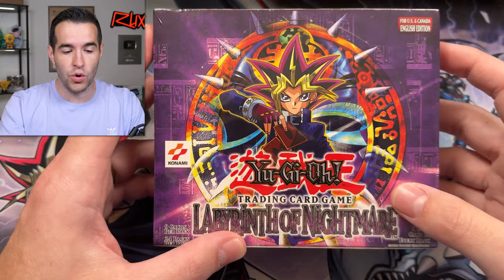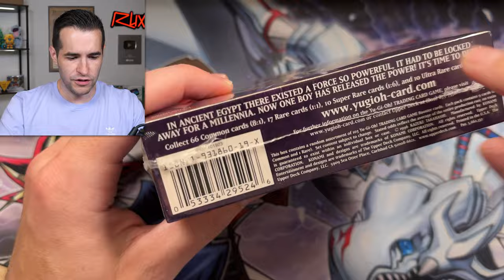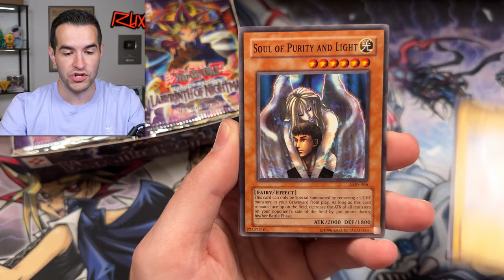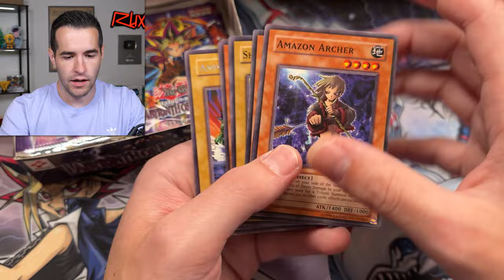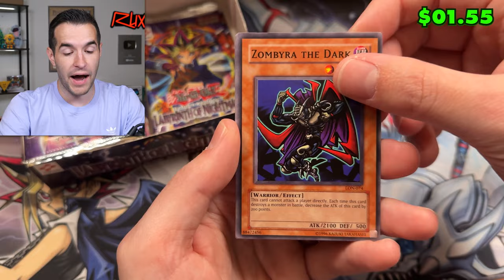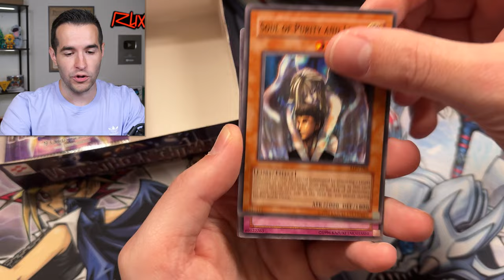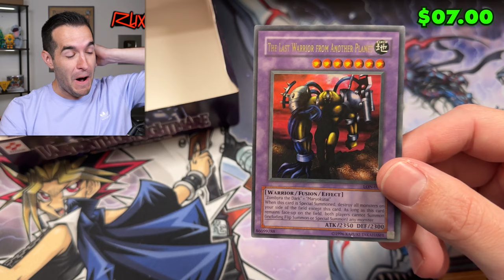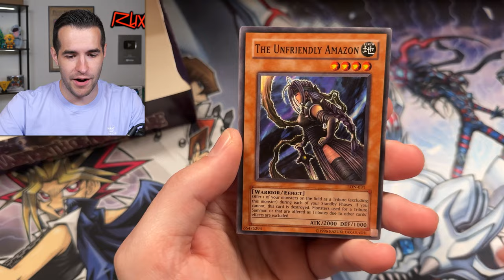Opening A SCAM Yugioh Box GONE RIGHT? Labyrinth Of Nightmare Opening!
I Will Be LIVE On Whatnot On Thursday, September 12th At 5 PM Central! New Users Get $15 Free Credit when you use my link as a new user!

RUXIN2023

➤TCGPlayer Link!